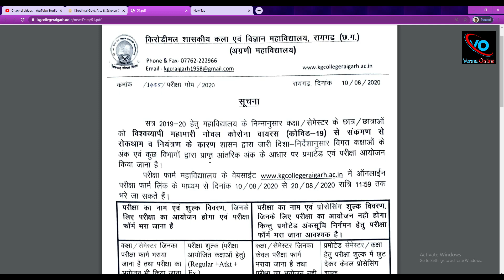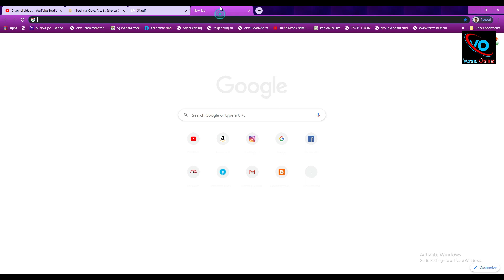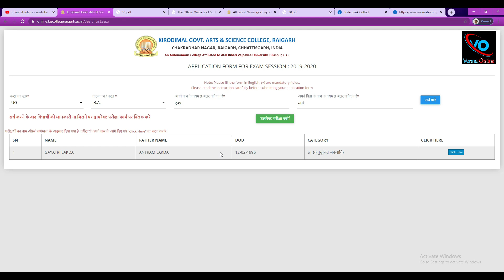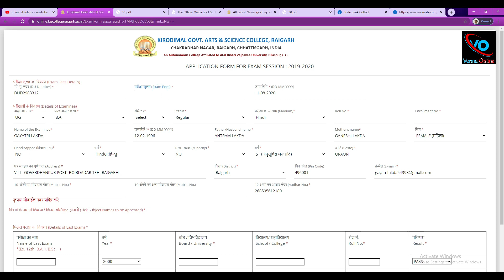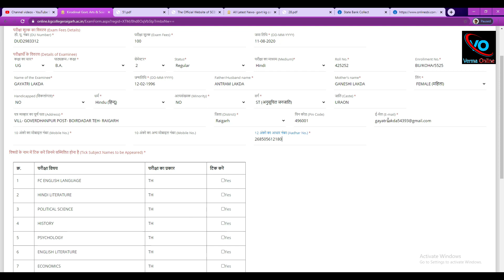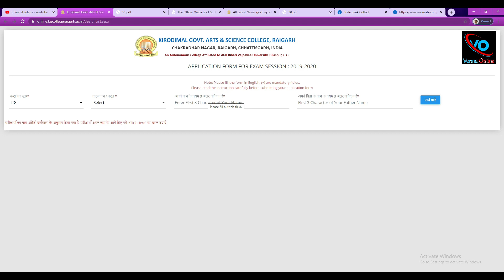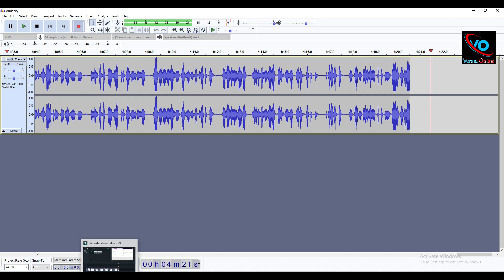How To Filling kg arts and science college raigarh Semester Exam Form 2020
हेलो दोस्तों मैं हूं हर्ष वर्मा आज आपके लिए लेकर आया हूं रायगढ़ के डिग्री कॉलेज का सेमेस्टर एग्जाम फॉर्म भरने का तरीका दोस्तों इसमें मैं एग्जाम फॉर्म भरते समय क्या-क्या करना है और आपको क्या-क्या बातों का ध्यान में रखना होगा पेमेंट कैसे करते हैं यह सब कुछ बताया हूं और भी प्रिंट कैसे लेना है क्या क्या सावधानी रखना यह भी बताया हो दोस्तों और भी इस वीडियो को आप कुछ गलत होगा तो मुझे कमेंट करके बता सकते हैं

Your friend
Harsh Verma

🙏🙏जय जोहर🙏🙏
          🙏जय छत्तीसगढ़🙏

K.G. Arts & Science College, Raigarh
Kirodimal Govt. Arts & Science College, Raigarh